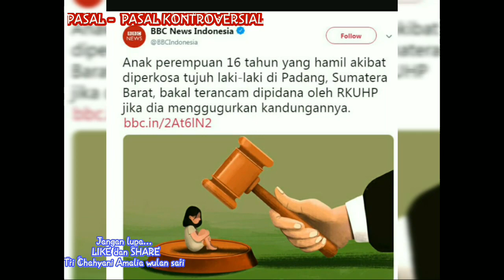VIRAL || TOLAK RUU (PASAL PASAL Kontroversi)